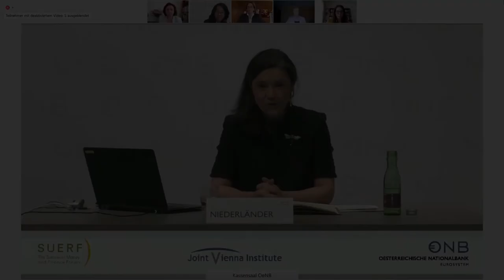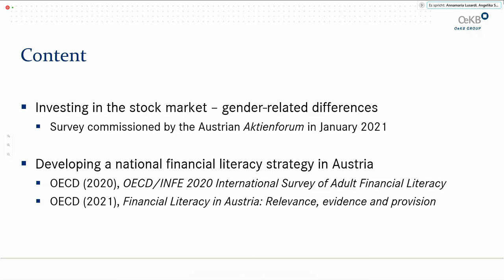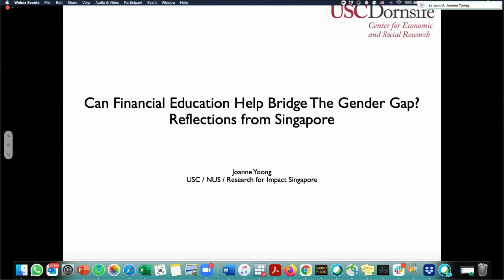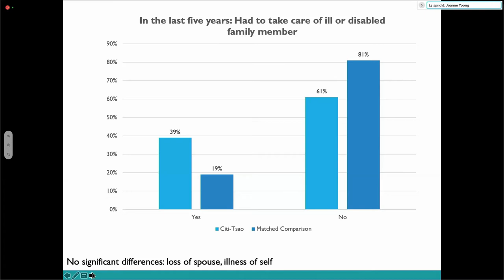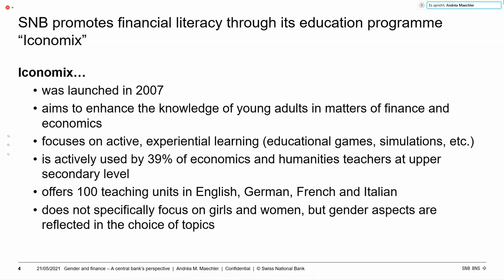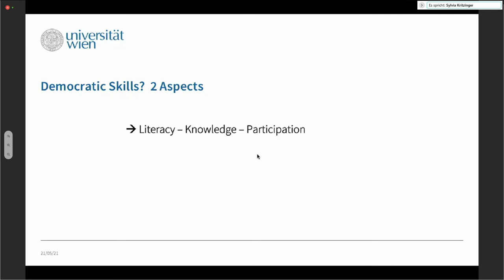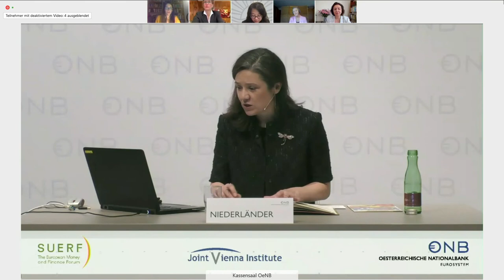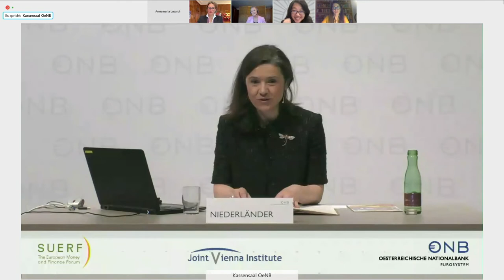Gender, Money and Finance - Session 4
Session 4: Gender, financial literacy, inflation and COVID-19

Are there gender differences in inflation preferences, knowledge, perceptions and expectations? Are there gender differences in financial literacy? Which gender-specific effects may COVID-19 have had? If so, what are the reasons and implications?

Moderator: Petia Niederländer, Director, Payment Systems, OeNB
Sylvia Kritzinger, Professor, University of Vienna
Annamaria Lusardi, Professor, George Washington University School of Business
Andréa M. Maechler, Member of the Governing Board, SNB
Angelika Sommer-Hemetsberger, Member of the Board of Executive Directors, Oesterreichische Kontrollbank
Joanne Yoong, Program Director, University of Southern California